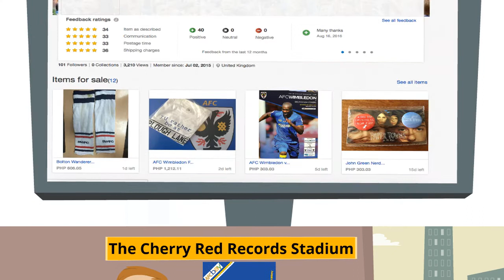AFCbay - Make money for the club from donating your unwanted items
Donate your unwanted items to AFC Wimbledon, and we'll then sell it on our eBay page. All money raised goes to the club.